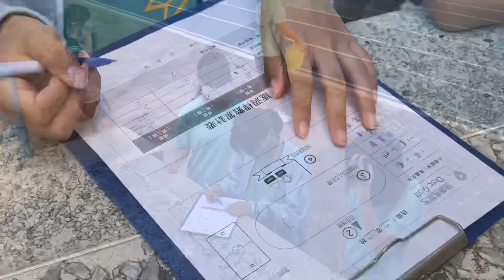飛盤高爾夫Disc Golf【體育教學】標的性運動－愛上體育#212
運用飛盤技能認識高爾夫運動的細節，理解與學會「飛盤高爾夫」運動的場上智能、運動技能、決策能力和運動品德的學習構面。